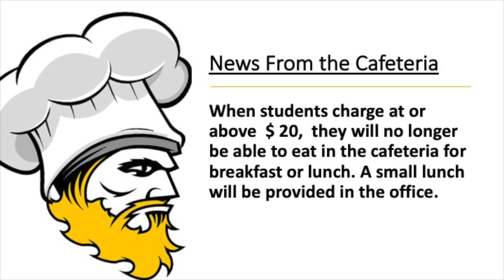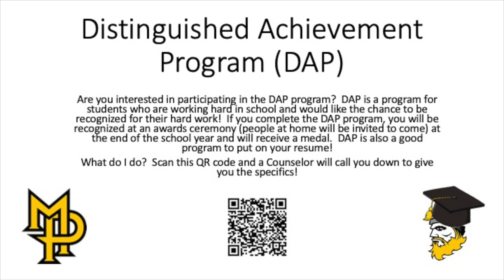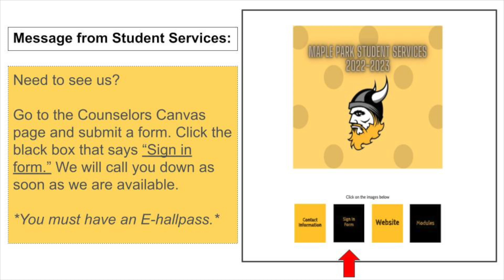announcements 01 12 2023